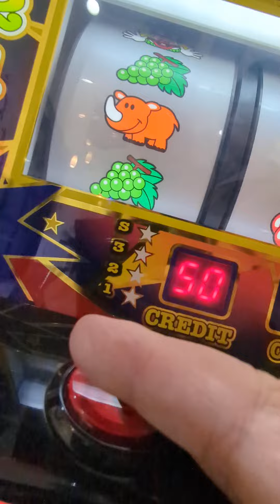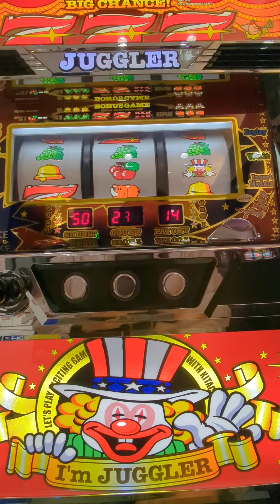184G（´・ω・`）